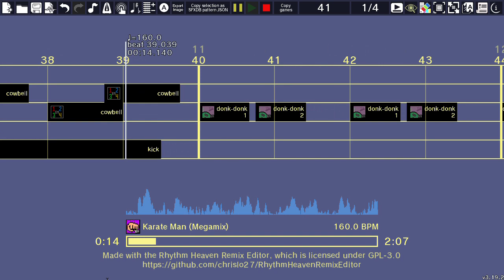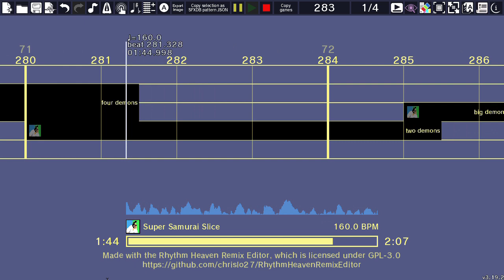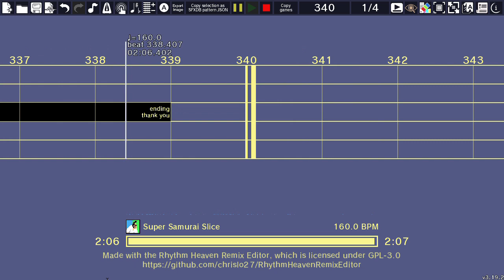Rhythm Heaven Custom Remix - Meta Knight's Revenge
"It's time to mix things up! Kirby is about to reach the Halberd, he must be stopped! Take him out by playing this remix! (No practice)"

Yeah, about those KFaD remixes? Due to other things I've been busy with, I decided to cancel them, sorry.
There'll be more remixes coming soon, don't worry!